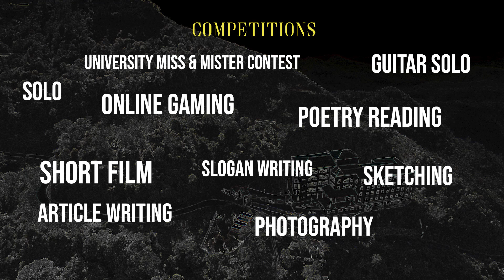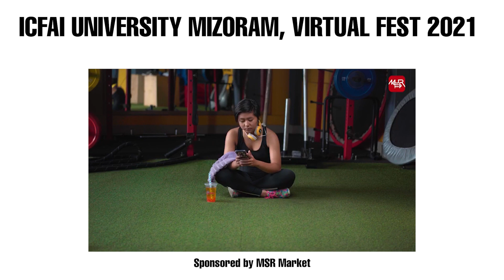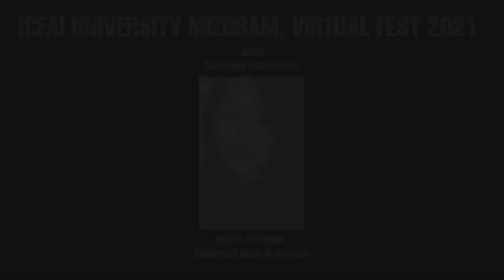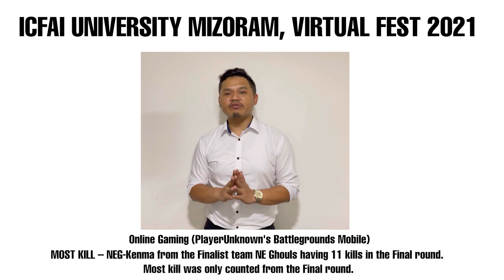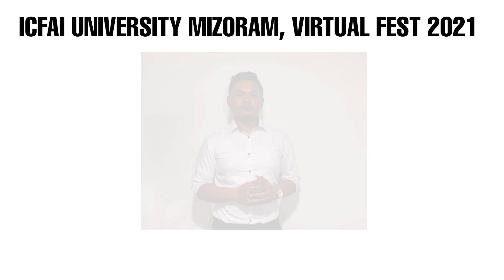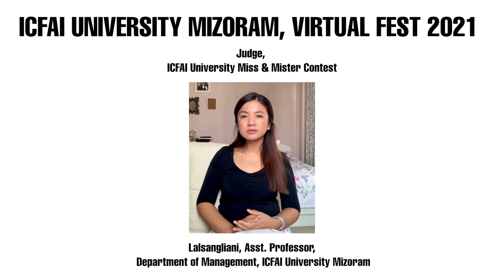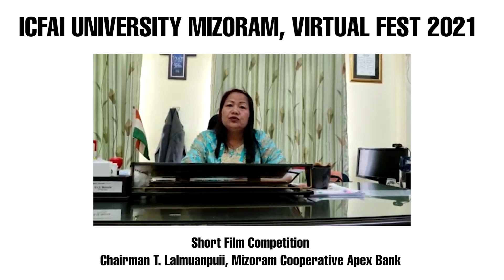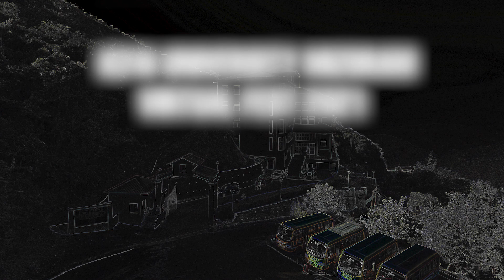ICFAI University Mizoram Virtual Fest 2021 // Result Declaration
Established in 2006, the ICFAI University Mizoram is located in Durtlang. The University currently runs 17 programs under the three Faculties of Management, Information Technology and Humanities and Social Sciences.
Besides the normal academic curriculum of education, the University organizes various extracurricular activities to promote the mental and social well-being of students, foster healthy inter-personal relationships, hone skills and talents, promote cultural activities etc.
ICFAI University Mizoram has found a way to continue its student centered endeavors and undertaken further commitment to include all the youths within and even outside the state of Mizoram by organizing the ICFAI University Mizoram Virtual Fest 2021.
The Fest includes 13 competitions – Solo, Guitar Solo, Short Film, Slogan Writing, Article Writing, Sketching, Photography, online gaming – ML and PUBG, Mr and Miss IUM, which are conducted online. An online Literary Talk was also organized on July 9th 2021, with distinguished speakers like Mamang Dai, VeioPou, AvinuoKire, LalrammawiaNgente, C. Lalnunchanga and Lalsangzuala.